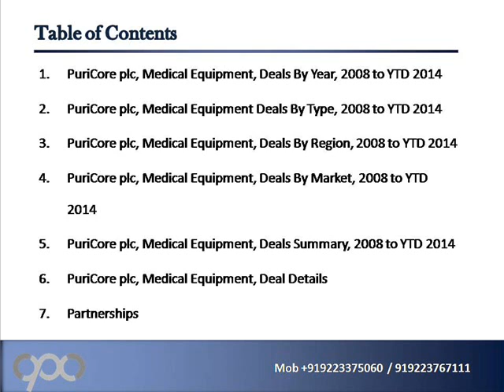PuriCore plc PURI Medical Equipment Deals and Alliances Pr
Companyprofilesandconferences.com glad to promote a new report on "PuriCore plc (PURI) - Medical Equipment - Deals and Alliances Profile" which provides detailed information on Mergers and Acquisitions, Equity/Debt Offerings, Private Equity, Venture Financing and Partnership transactions recorded by the company over a five year period.